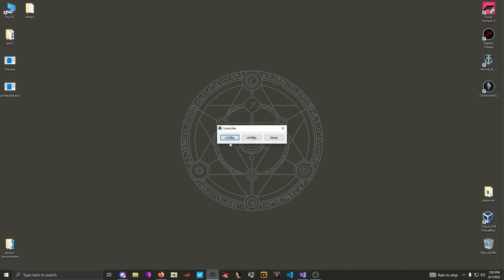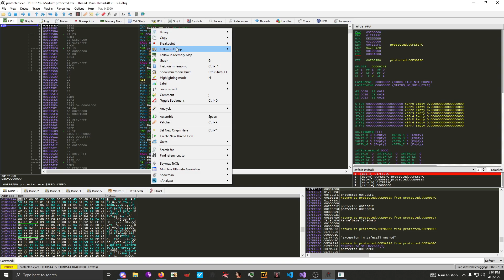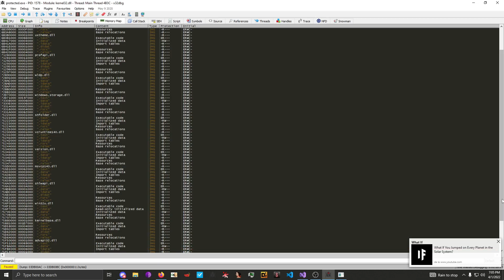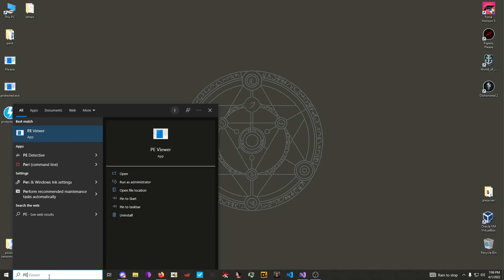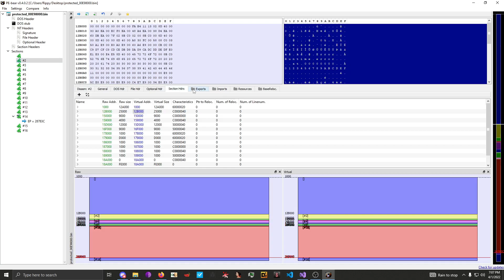Unpacking Enigma Protector 7.0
In this video we showed an unpacking process of a weak commercial packer malware and maybe businesses use to obfuscate and protect their code from attacks.

Protector Name : Enigma Protector
Version : 7.00

tags(ignore):
enigma protector 7enigma protector tutorialenigma protector vs themida